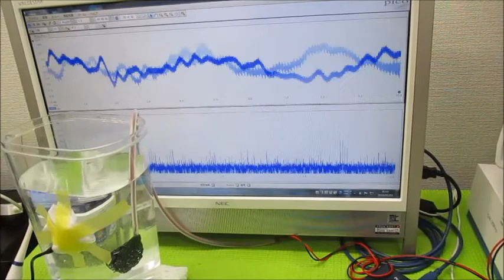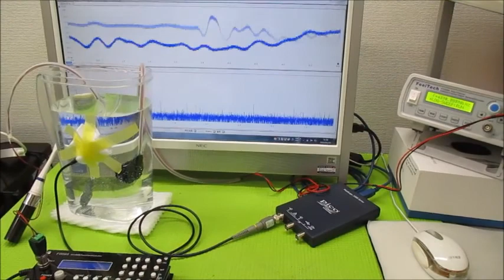‹‹超音波伝搬現象の分類：：超音波実験››